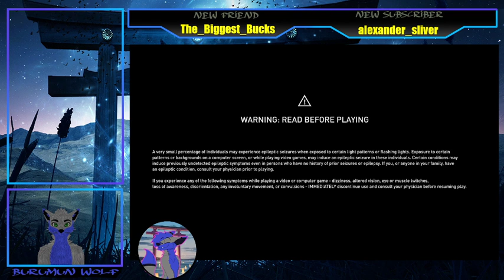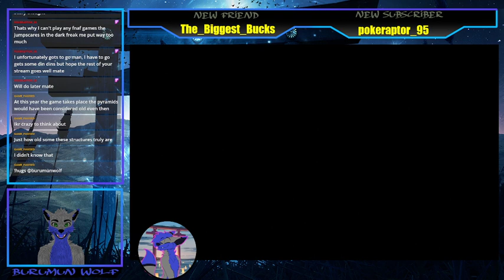Just a Light Rainy Day Assassin's Creed